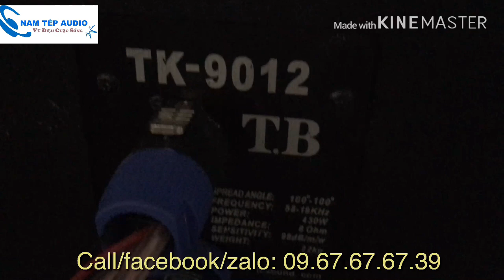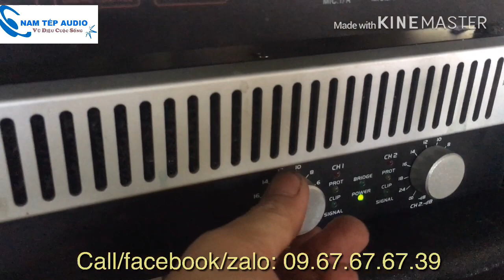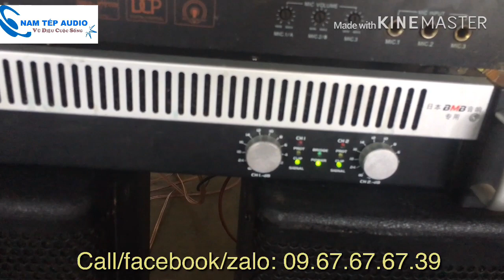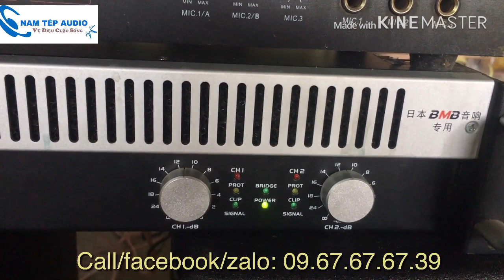Phần 2: Test thực tế đẩy BMB class TD công suất 1000w/kênh